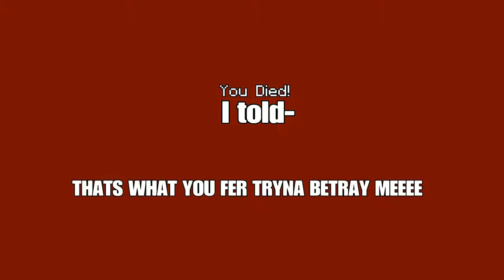Super Ultimate Gamer Compilation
Hey guys I hope you enjoy this video and get a few laughs out of this. These are time consuming but I love editing these funny moments videos. I hope you all have a swell day people!